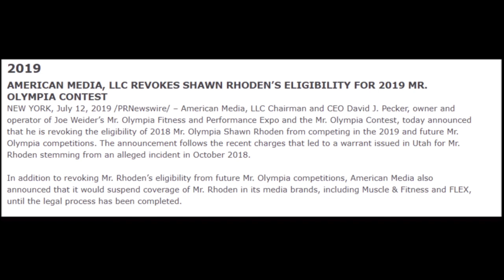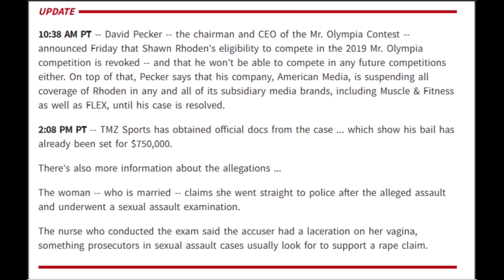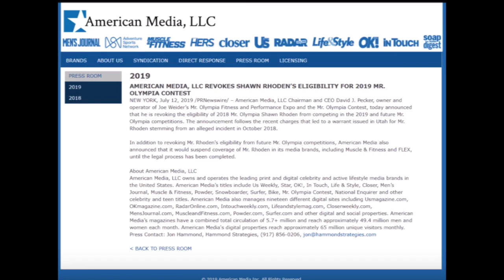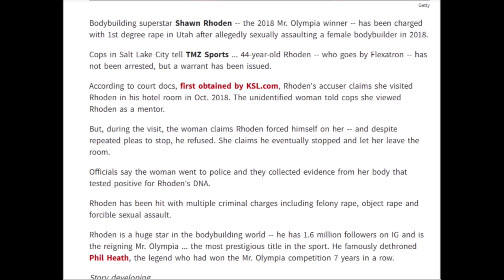Shawn Rhoden Banned | Current Mr. Olympia Banned For Life | Accuser Should Do Time If She Lied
Shawn Rhoden Banned | Current Mr. Olympia Banned For Life | Accuser Should Do Time If She Lied. Mr. Olympia, Shawn Rhoden lost his eligibility for the 2019 Mr. Olympia contest one day after he was charged with raping a woman in a Sandy hotel room. American Media CEO David J. Pecker announced in a statement Friday that he had revoked Rhoden's eligibility in the competition this year and in future years. Rhoden won the title of Mr. Olympia in 2018.

The competition is owned by American Media. The company also announced it would "suspend coverage" of Rhoden in its media brands, including "Muscle & Fitness" and "Flex" magazines until the case has been resolved.

Rhoden, 44, was charged Thursday in 3rd District Court with rape and object rape, both first degree felonies, and forcible sexual abuse, a second-degree felony.

The woman, a female competitive bodybuilder who described Rhoden as a mentor, went to visit Rhoden at his hotel on Oct. 12, 2018, while he was visiting Utah from California, according to the charging documents.

The woman told police that Rhoden forced himself on her and sexually assaulted her, despite her trying to push him away and telling him repeatedly to stop, the charges state. She said Rhoden stopped and let her leave when she told him she needed to go downstairs or else an acquaintance waiting in the lobby would know "something (was) up," according to the charges.

A DNA sample found on the woman's body was matched to Rhoden, police said.

Hire Me